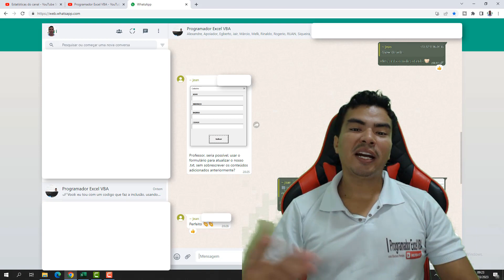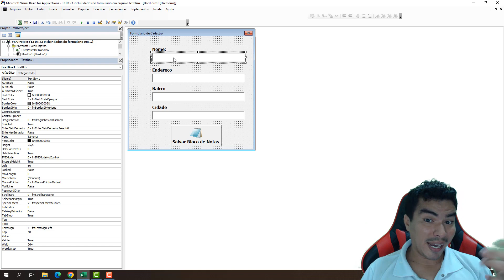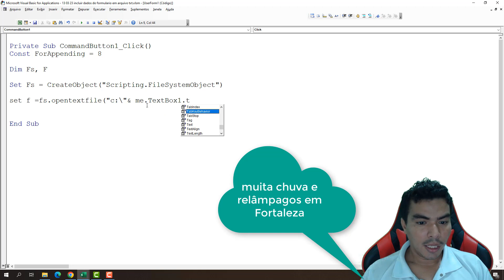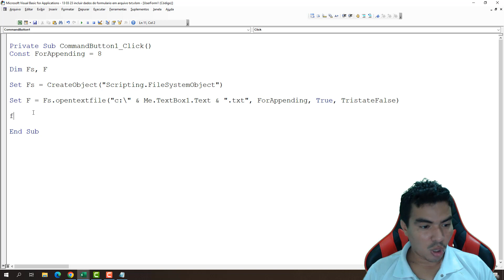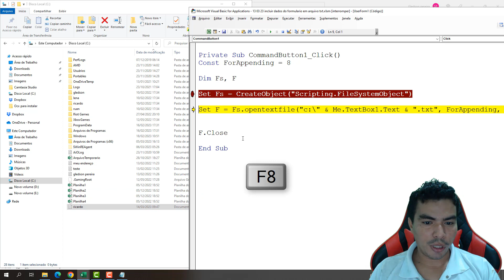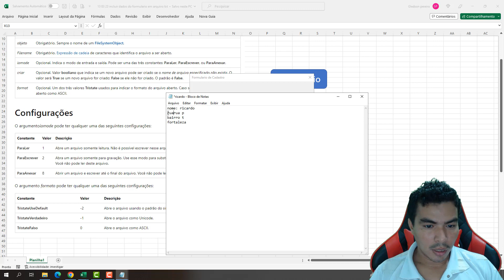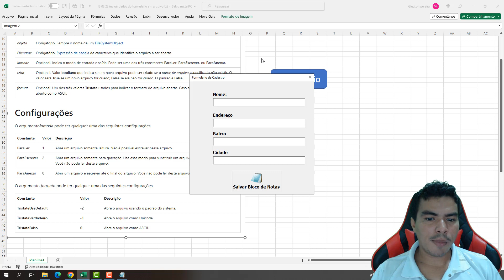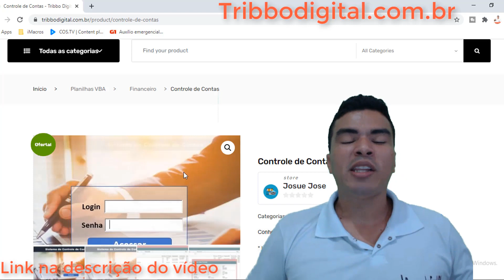Enviar Dados do Formulario para Arquivo TXT sem Sobrepor Dados Existentes, Criar Arquivo TXT via VBA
Nesse video ensino como Enviar Dados do Formulario para Arquivo TXT sem Sobrepor Dados Existentes, Criar Arquivo TXT via VBA para receber dados ou adicionar dados a arquivo TXT existente, aprenda e adapte as suas necessidades.

Seja produtivo no excel com uso de VBA(Visual Basic for Application)
ensinado nesse video:

▶ Como Enviar Dados do Formulario para Arquivo TXT sem Sobrepor Dados Existentes,
▶ Criar Arquivo TXT via VBA,
▶ Enviar Dados do Formulario para Arquivo TXT existente ou criar novo arquivo e adicionar dados,

▶ Gp. Whatsapp Vip Prog. Excel VBA (APOIO AO CANAL)

OBS: ao iniciar o canal, você tem acesso ao nosso grupo vip no Whatsapp, suporte para tirar dúvidas sobre vídeos do canal e acessar vídeos exclusivos do canal, sem falar que pode baixar todos os arquivos que constroem no canal ou o melhor de tudo terá acesso a todo o material do curso de Excel VBA Módulo 3. SEJA UMA APOIADOR POR R $ 10,00 (mensais) e se destacar no mercado de trabalho .
Bons estudos,